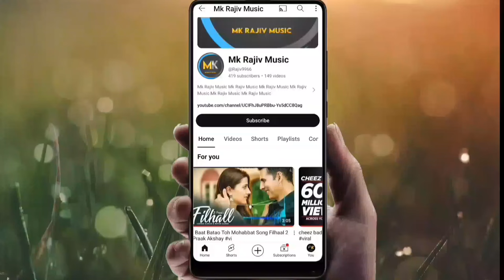Pushpa Pushpa(Lyrical)-Pushps 2Tha Rule Allu Ariun | SuKumar Bollywood songs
Pushpa Pushpa Song Dj
pushpa 2Pushpa 2 Song
pushpa pushpa reaction
dsp
pushpa 2 movie allu arjun new movie teaser
pushpa 2 teaser whatsapp status
pushpa 2 release dat
pushpa 2 release date
pushpa2
pushpa 2 the rule teaser
allu arjun pushpa allu arjun pushpa 2
pushpa 2 the rule - pooja ceremony